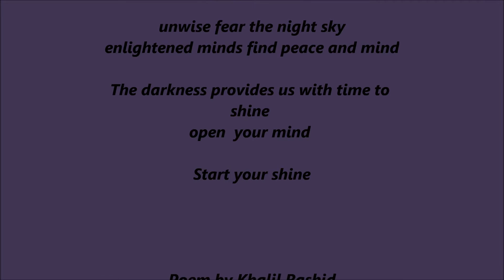Darkness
Poem by Khalil Rashid.Darkness provides peace of mind and time to relax and shine embrace the darkness its the only time true light shines.